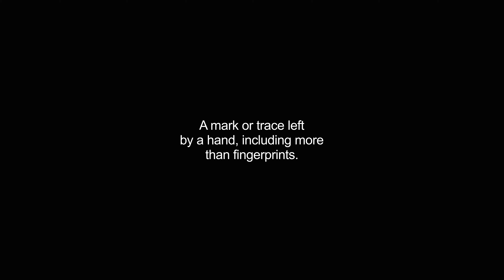handprint video Dictionary meaning and pronunciation